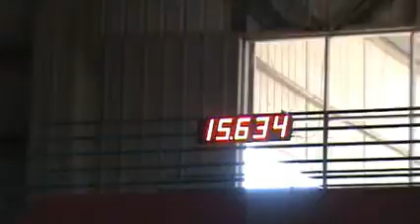Toni Robinson and Serennas Kidnapper NBHA 2017 State 3D CHAMPION